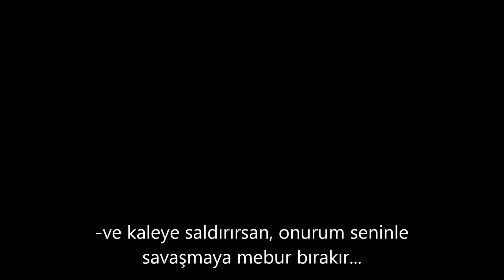Game of Thrones 6. Sezon 8. Bölüm Türkçe Altyazılı Fragmanı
Dizi Konusu;
Yazların onlarca yıl, kışların ise bir ömür sürebildiği bir diyar, içten içe nifakla kaynamaktadır. Köklerini saldıkları topraklar kadar soğuk ve sert olan Starklar’ın kalesi Kışyarı’nın kuzeyinde, Yedi Krallık’ı koruyan Sur’un ardında tekinsiz güçler toplanmaktadır. Kuşkulu bir ölümün ardından kralı ve dostu tarafından saltanat makamı olan güneye çağırılan Eddard Stark kendisini Demir Taht’ı arzulayanların baş döndürücü entrikalarının arasında bulur. Dostuyla düşmanını, gerçekle yalanı ayırt edemez olan Eddard’ın ne kıyısında yürüdüğü uçurumdan, ne de Ejderkrallar’ın soyundan gelen sürgün Targaryen kardeşlerin taştan ejder yumurtalarında ve soylu atların sırtında serpilen iktidar düşlerinden haberi vardır. Kış, Starklar ve yandaşları için olduğu kadar Yedi Krallık için de uğursuz alametlerle gelmektedir. Game Of Thrones izle | Game Of Thrones Tüm Sezonları izle

Game of Thrones 6. Sezon 8. BölümTürkçe Altyazılı 720p Tanıtım Fragmanı
Game of Thrones 6. Sezon 8. Bölüm Türkçe Altyazılı Tanıtım Fragmanı
Game of Thrones 6. Sezon 8. Bölüm Trailer